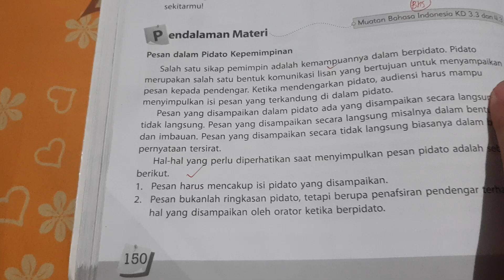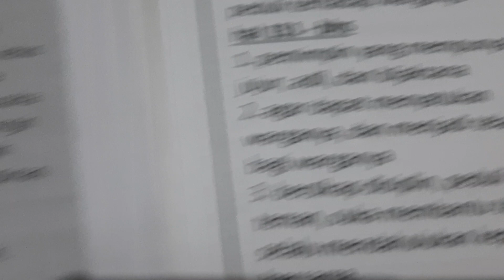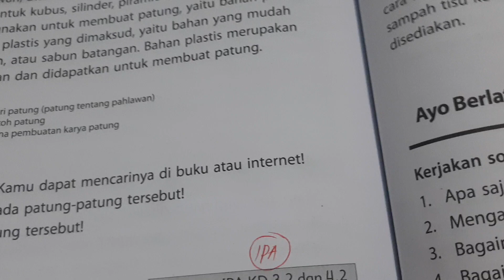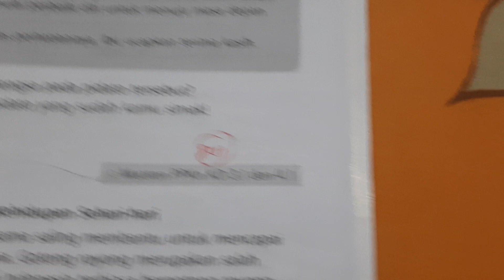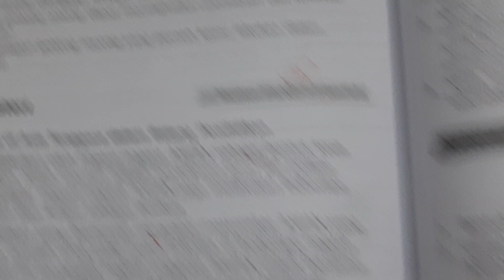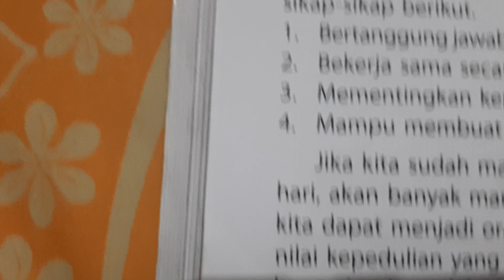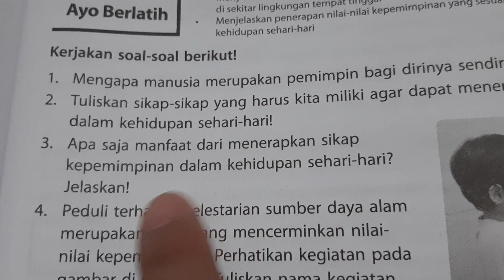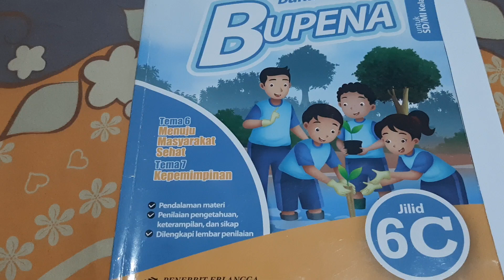BUPENA 6C - Hal. 150 - 159 | Ayo Berlatih | Tema 7 Sub 3